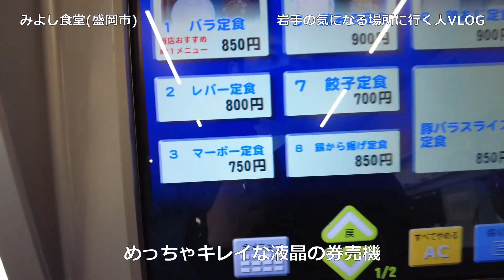【岩手グルメ】【定食】【盛岡市】人気店“みよし食堂“の激うま名物“バラ定食”を食べに行く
google口コミ633件☆4.1、青山の盛岡西警察署交差点そばにある名店“みよし食堂”の人気メニュー“バラ定食”を食べに行きました。豚の生姜焼きとはまた違った豚バラの生姜焼きが美味過ぎてご飯が進みました。交差点付近で入りにくいし、人気店なので駐車場が埋まっているときもありますが、一度食べることをおススメします。

皆様の“岩手の気になる場所”をコメント欄に記入ください。